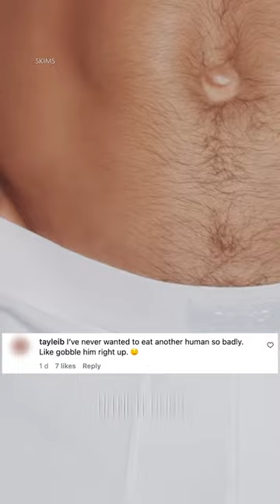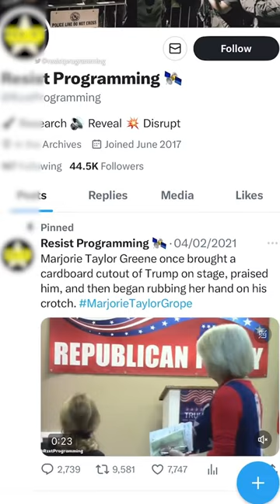Kim Kardashian's Nipple Bra Divides Fans | PinkNews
KimKardashian's "nipple bra" ad has outraged climate activists and celebrated by breast cancer survivors.